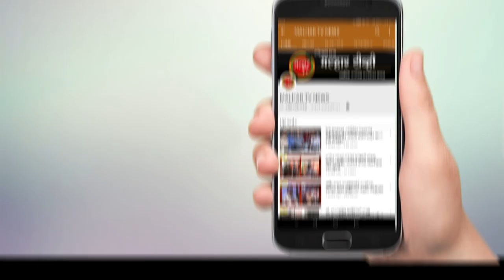लाडक्या बापाचे पाच दिवस सेवा केल्यानंतर भावपूर्ण वातावरणात कऱण्यात आले विसर्जन !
malhartvnews at panvel | लाडक्या बापाचे पाच दिवस सेवा केल्यानंतर भावपूर्ण वातावरणात कऱण्यात आले विसर्जन !